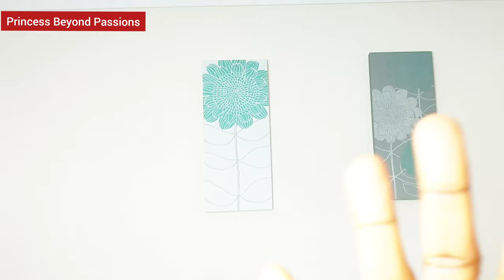How To Deal With Unhealthy Competition Pt 2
This video is a response to my subscriber's request asking me to speak on how to deal with unhealthy competition. This is part 2 of the series. Here's a mega love shout out to @GladysGlamWORLD May you achieve. May you be happy in your present and future life.

You may also drop a topic you would like me to treat in the comment section.